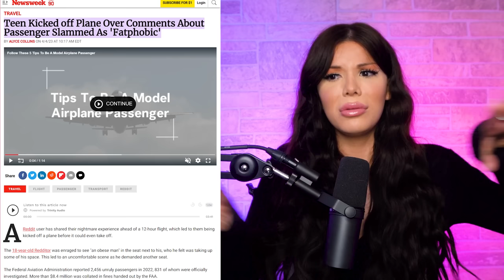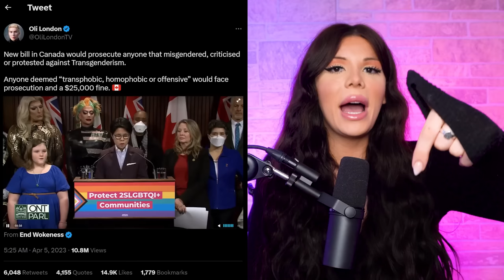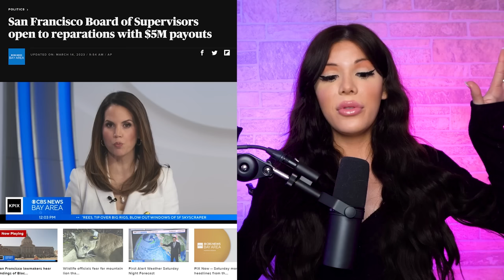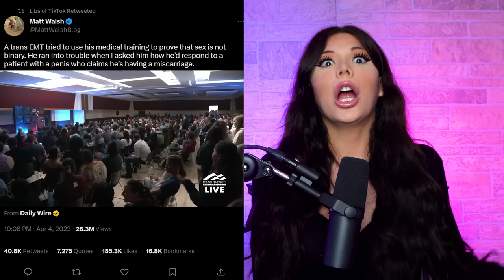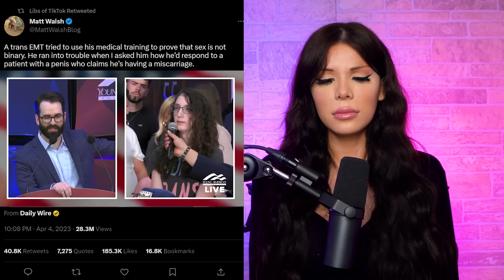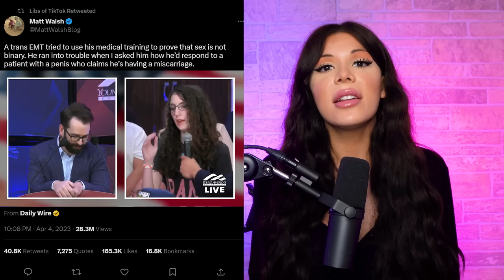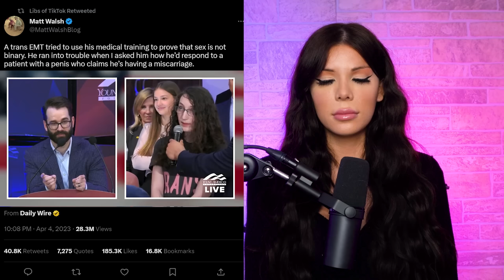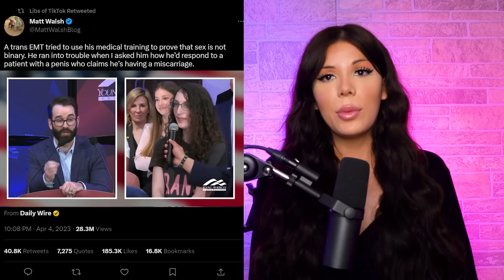The Bud Light Dylan Mulvaney Controversy is WILD.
0:00 Alex Jones Defends Blaire
8:15 Dylan Mulvaney's Bud Light Sponsorship Has Everyone Mad
16:23 Obese Airplane Passenger Gets Person Kicked Off
19:10 Insane New Misgendering Law In Canada
27:39 MrBeast's Trans Friend Chris Divides Internet
35:49 San Francisco Proposes Reparations for Black Citizens
39:09 Activist Embarasses Themselves Debating Matt Walsh
48:19 Blac Chyna Quits OnlyFans, Finds God
50:30 New York School Still Enforcing Masks
52:16 Reacting To Woke TikToks